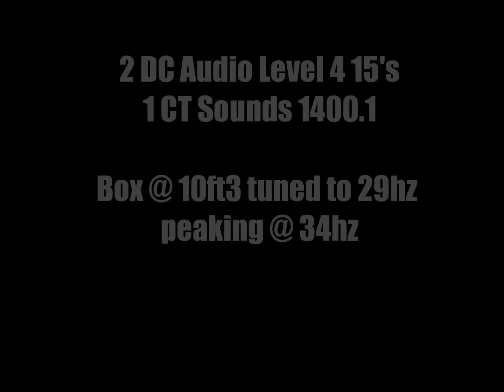CT SOUNDS 1400.1 on 2 DC Audio XL 15's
Justins blazer will be getting a make over before Turkey drag, but for now, this will do! We want to add another 1400.1, but I don't know if the subs can take it? They are MOVING!!!